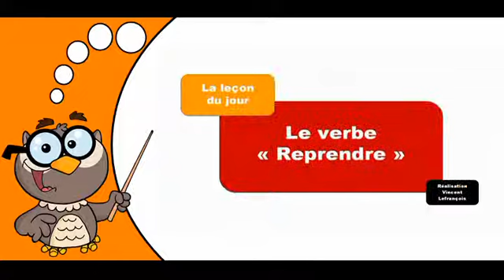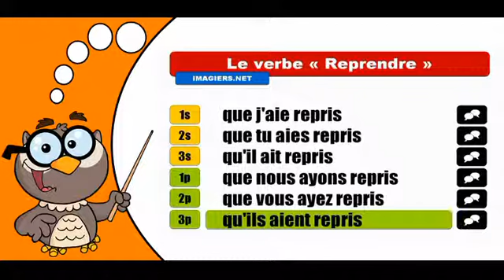تعلم تصريف الافعال الفرنسية # Reprendre # Subjonctif Passé